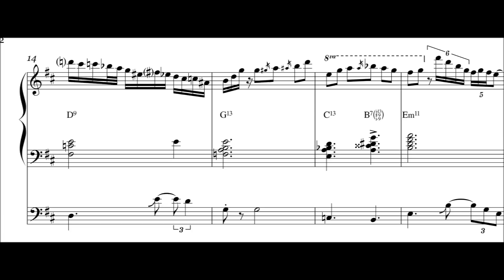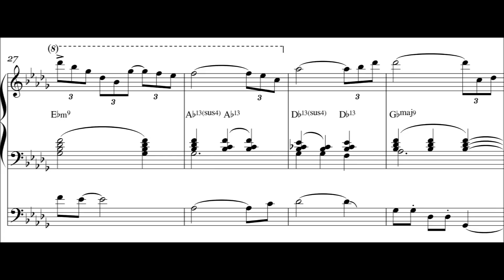B Minor Waltz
Bill Evans B Minor Waltz solo from '77 album "You Must Believe in Spring"
Transcribed by Stefano Eterno.